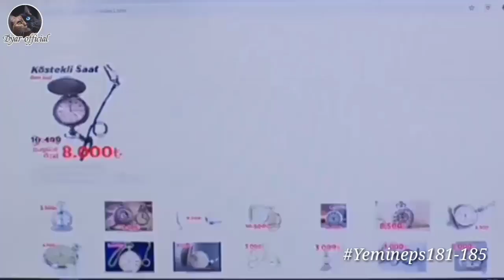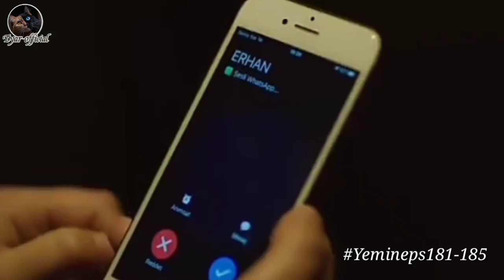YEMIN EPISODE 181 - 185 | ALUR CERITA DRAMA TURKI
Rangkum Drama Turki 'Yemin / The promise'

cast :
Özge yağız • Gökberk demirinci • Sıla türkoğlu • Ceyda olguner • Berkant muftüler • gül arcan • Can verel • Yağmur şahbazova • Cansın mina gür • Tuğce ersoy • Ersa demirinci çoban • Yağmur akdağ • Ali dereli • Barış gürses • can cağlar